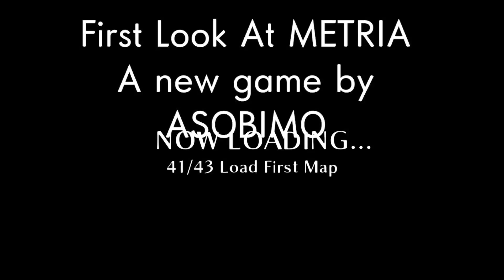METRIA new game by ASOBIMO(first gameplay)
idl why i couldnt change the quality of the game and it theres so many things that need to be changed and fixed but its the alpha so hopefully none of you bozos are crazy hating on it so far